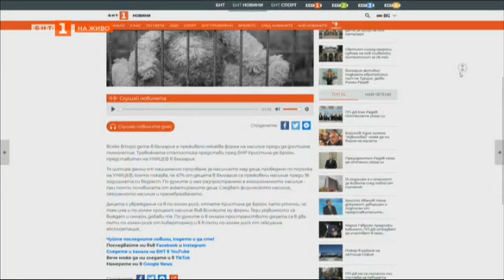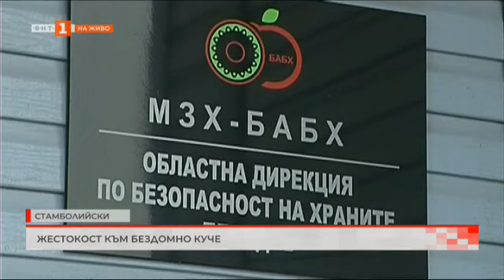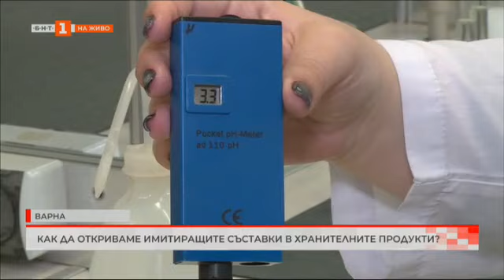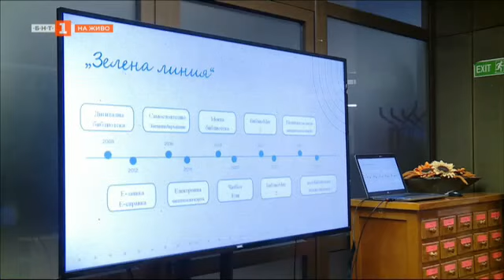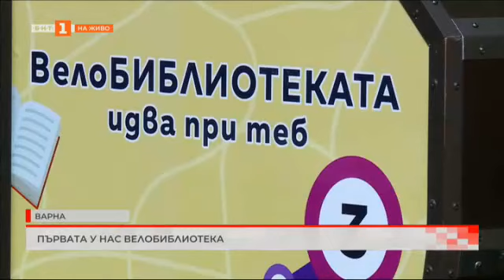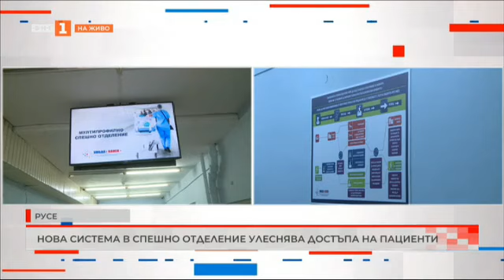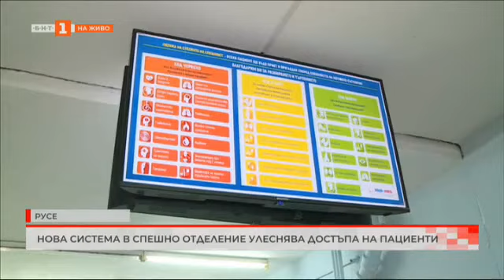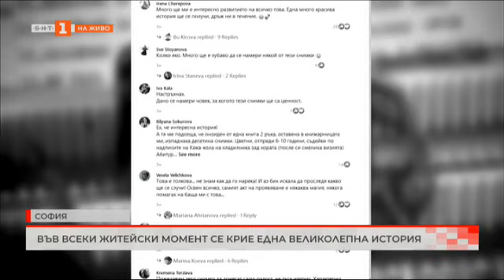Как да откриваме имитиращите съставки в хранителните продукти? - "България в 60 минути" - 20.03.2024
Гледайте по Българска национална телевизия предаването "България в 60 минути" - 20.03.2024!

Човешка жестокост към бездомно куче

Кризисен център има нужда от подкрепа

Как да откриваме имитиращи съставки в хранителните продукти?

Първата у нас велобиблиотека

Седмица на безплатен скрининг за туберкулоза

Туристическите услуги в края на зимния сезон

Нова система в спешно отделение улеснява достъпа на пациенти

Добра новина: много бездомни кученца намериха осиновители

Във всеки житейски момент се крие една великолепна история